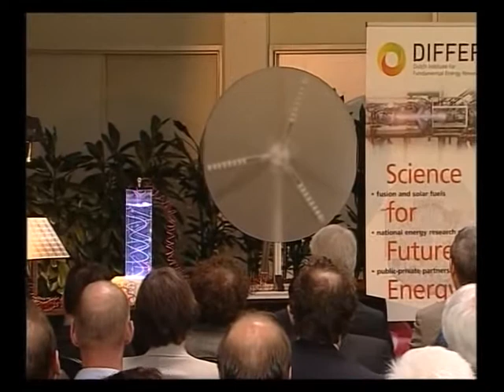Start of DIFFER symposium 2012 - State Secretary Halbe Zijlstra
During the DIFFER opening symposium on 16 April 2012, leading international speakers from politics, industry and science shared their views on the importance of fundamental energy research. State Secretary Halbe Zijlstra performed DIFFER's opening ceremony.

DIFFER is the Dutch Institute for Fundamental Energy Research and is part of the Netherlands Organisation for Scientific Research (NWO).